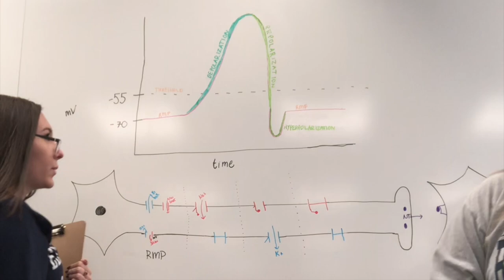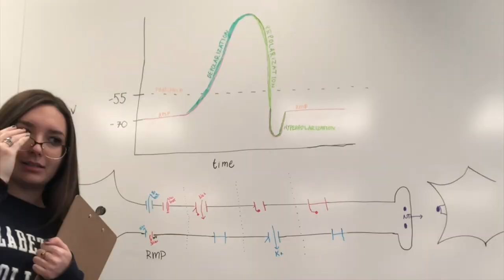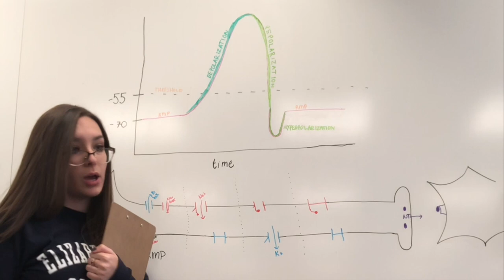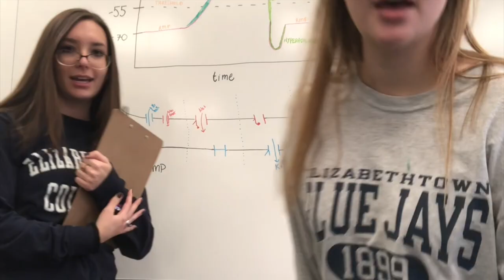Action Potential Song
anatomy extra credit